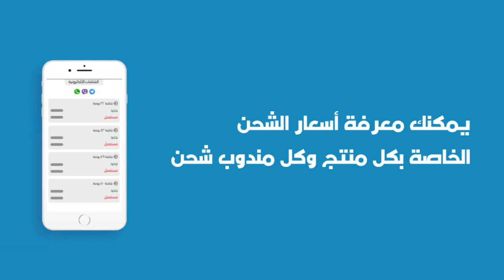YouBe: From Door To Door App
From Door To Door video cover For FB Page.